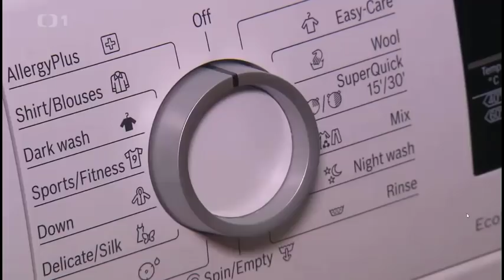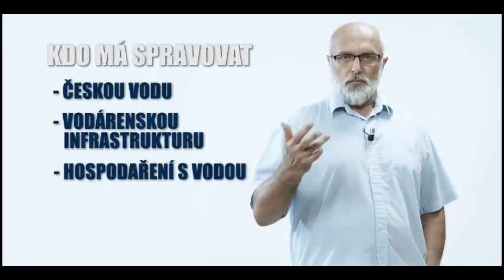Proč nám opět v roce 2019 zdraží voda? "Mediální obraz" a také to, co média neříkají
Proč opět v roce 2019 zdraží voda? Možná, vám zase zdražili vodu. Říkají, potřebujeme peníze na investice? Nevěřte jim. Ve více než v 1/2 ČR dobráci posílají nemalé naše peníze do ciziny, místo do investic.

Prioritou správy vody MUSÍ BÝT ochrana životního prostředí, řešení otázek, které přináší SUCHO, ČISTÁ VODA, OBNOVENÁ INFRSTRUKTURA, ROZUMNÁ CENA VODY a ne zisky koncernů a Trautenberků
Proto jsme se proti nekalým praktikám, které neakceptování zdravého rozumu jsem se postavil, obrátil jsem se na soudy, spustil jsem datový projekt PRAVDA O VODĚ a založil jsem Nadační fond PRAVDA O VODĚ, mezi jeho hlavní činnosti patří investigativní žurnalistika.

CO JE TŘEBA UDĚLAT, ABY BYL NEVÝHODNÝ SYSTÉM NAPRAVEN?
• Společně trvat na tom, že politici zjednají nápravu ve prospěch lidí, měst a státu.

NADAČNÍ FOND PRAVDA O VODĚ – činí kroky k vrácení vody do rukou měst.
NFPOV ruší absurdní systém: Občane, pij vodu a neptej se, co v ní je. Plať a neptej se kolik a komu! Cíle, práci, úspěchy i neúspěchy NFPOV najedete ZDE

JAK MŮŽETE POMOCI NÁPRAVĚ VĚCÍ S VODOU? Každý může přidat svou kapku.

Naopak správa vody zůstala i díky práci R.Novotného, který je spoluzakladatel NFPOV,  v rukou měst, resp. jejich okresních vodárnách – společnostech Vodovody a kanalizace:
Vak Nymburk
Vak Hodonín
Vak Kroměříž
Vak Vsetín
Vak Vyškov
Vak Pardubice
Vak Přerov
Vak Mladá Boleslav
Vak Náchod